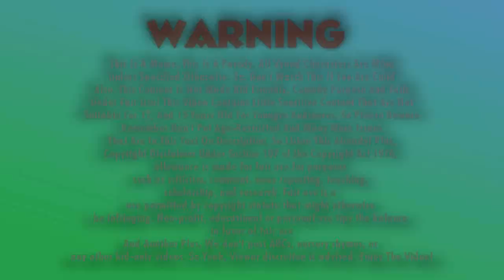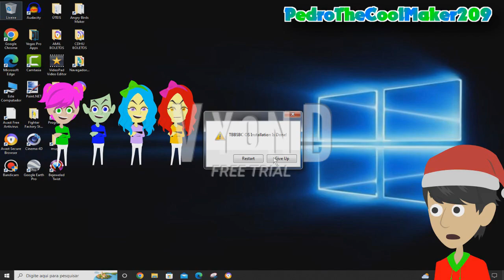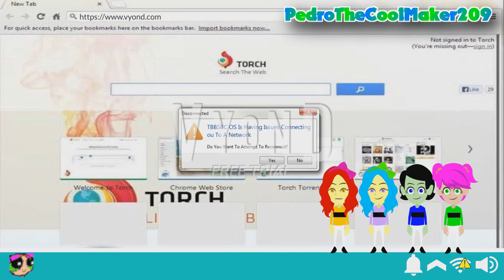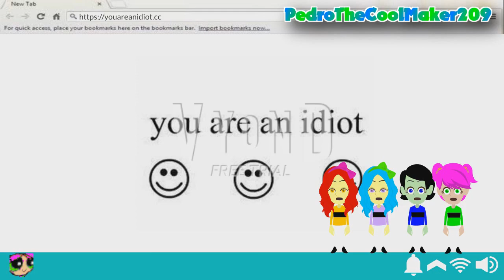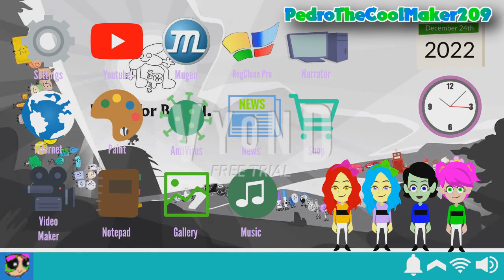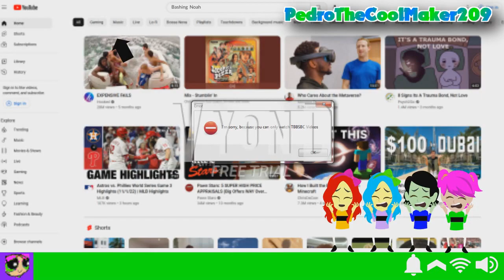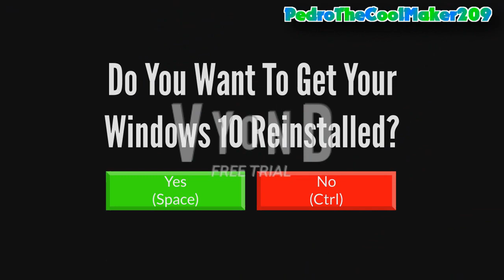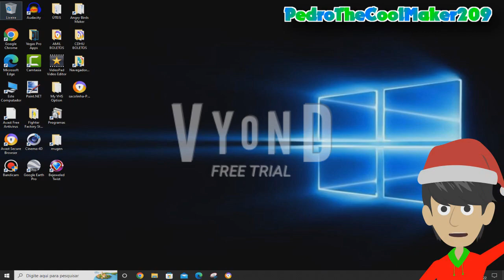The Big Bro Small Bro Channel (Noah Davies) OS (LATE)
Read Description:
Remember @TBBSBC-IS-BACK while she's trying
to be so rude to me by causing drama, pedophile and toxic to @YoshLizzyboi And other People? Yeah, she just gave me a
stupid operating system made by theirselfs, After the ending,
@YoshLizzyboi Sister known as Glossom Destroyed their TBBSBC OS
Thank God! Sorry for the Late Post and
Merry XMAS And a Happy New Year! The First Almost 20 Minute Video!